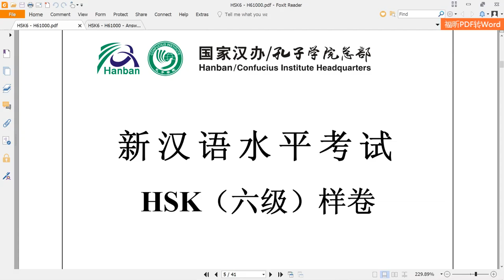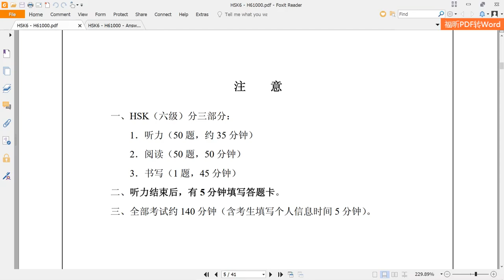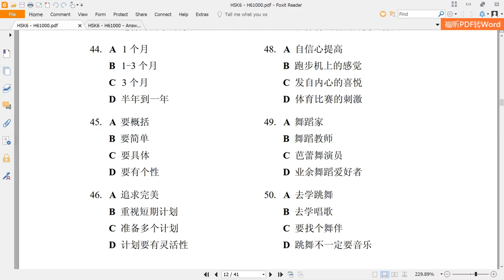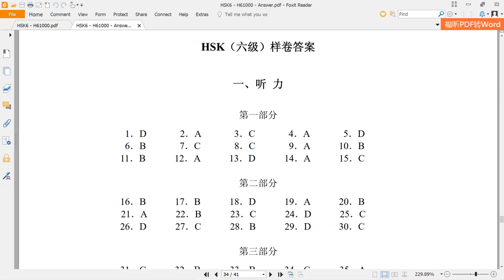汉语水平考试六级 (HSK6) - H61000 | Official Examination Papers of HSK6 | Đề Thi Tiếng Trung HSK6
汉语水平考试六级 (HSK6) H61000 | 新汉语水平考试六级 (HSK6) 真试题 | Chinese Tests HSK6 | Đề Thi Tiếng Trung HSK6

学汉语 HSK6
教汉语 HSK6

Amazing Languages